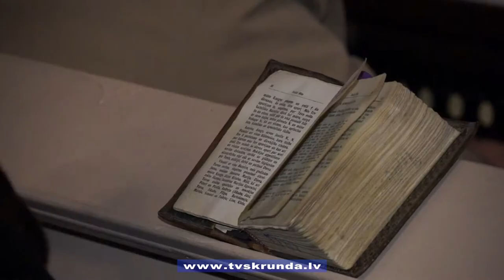Gudenieku baznīcā atgriežas koka jēriņš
Šie Ziemassvētki Gudenieku baznīcā citādāki nekā ierasts. Neilgi pirms svētkiem savu sākotnējo izskatu ieguvusi viena no koka skulptūrām -- jēriņš. Tā restaurācijā draudzes priesteris Andris Vasiļevskis ieguldījis saņemto Kultūras gada mantojuma apbalvojuma līdzekļus.